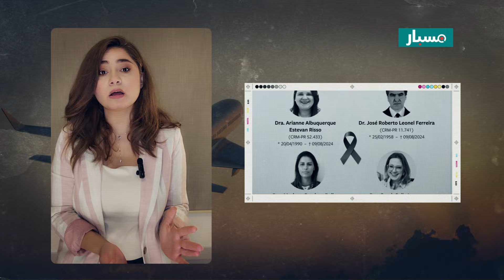كيف تؤثر الأخبار المضللة المرتبطة بحوادث الطائرات على سمعة قطاع الطيران؟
حلقة_مسبار | ✈️ حوادث الطائرات..

⚠️ في هذه الحلقة، نستعرض لكم مجموعة من حوادث الطائرات التي وقعت بالفعل، وكيف تؤثّر الأخبار المضللة المرتبطة بها على سمعة قطاع الطيران.

🎬 شاهد..